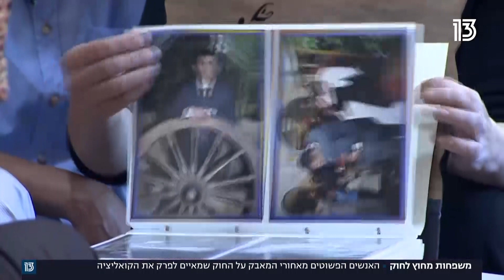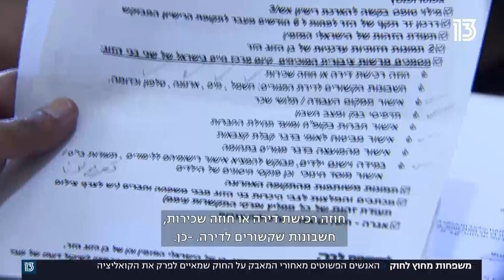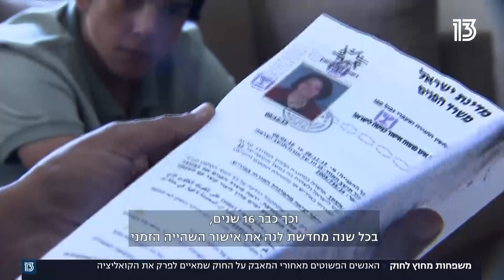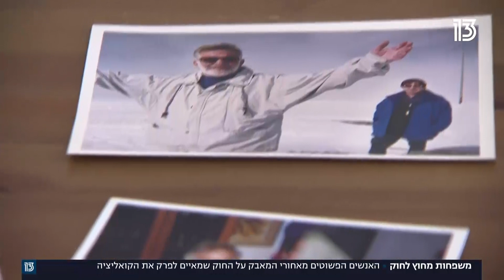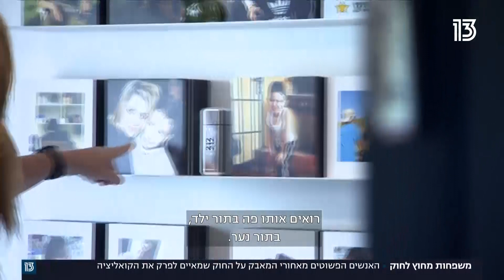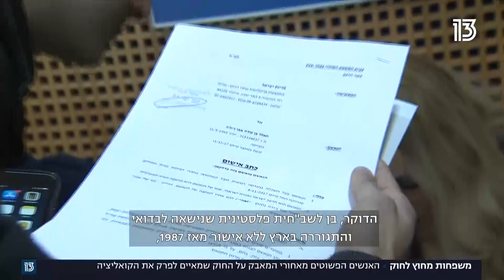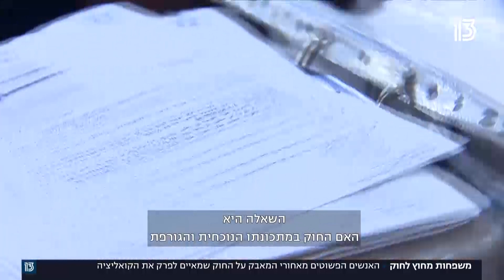משפחות מחוץ לחוק | האנשים הפשוטים מאחורי המאבק על החוק שמאיים לפרק את הקואליציה